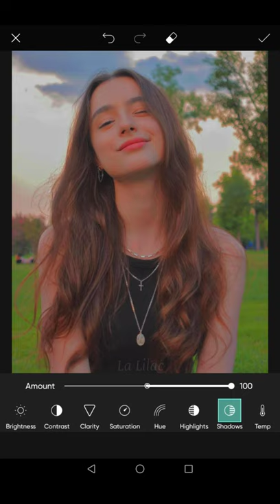Indie Kid Filter | Picsart Tutorial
how to edit aesthetic
how to edit aesthetic indie
how to edit aesthetic indie kid
how to edit aesthetic indie filter
how to edit aesthetic indie effect
how I edit indie filter
how to edit indie filter
how to edit indie effect
how to edit indie kid
how to edit indie kid filter
how to edit aesthetic indie Kid Filter using picsart
how to edit indie kid filter using picsart
how to edit indie Kid Filter on PicsArt
how to edit indie kid filter in picsart